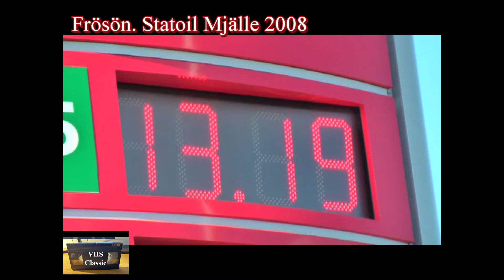Frösön BP Mjälle 1988 Statoil 2008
Nostalgi från Frösön, BP Mjälle sedan Statoil därefter Cirkel K, numera Ingo butiken stängd